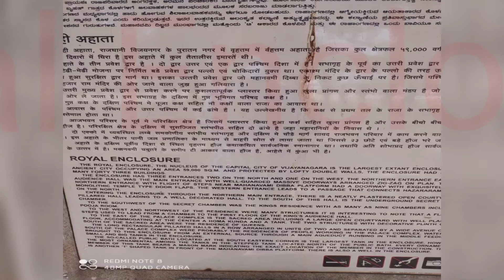Royal Enclosure Hampi|| Stepped Pushkarani|| Vijayanagar Empire|| Karnataka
Watch All Mysore  Awesome Videos in Playlist in Our Channel.

Watch All Hampi Awesome Videos in Playlist in Our Channel.

Watch All Tiruvannamalai Awesome Videos in Playlist in Our Channel.